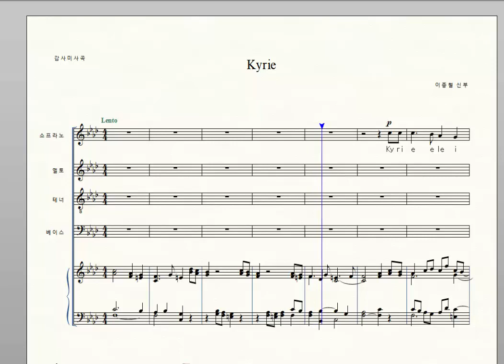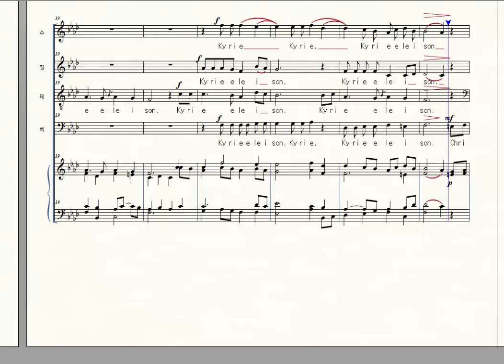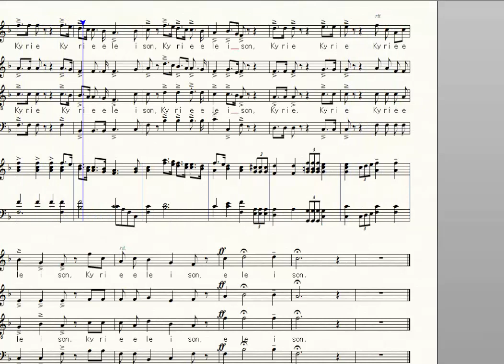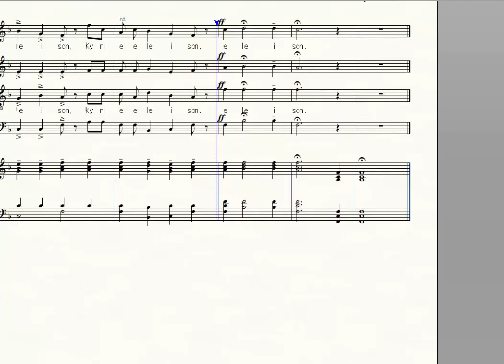Kyrie 감사미사곡 by 이종철 신부님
수천만 대한민국 국민을 "개돼지" 라 칭하며, 학살을 계획한 북한 김정은 의 졸개 , 적 그리스도 무리들을 대한민국 땅에서 쓸어버리는 그날을 위하여, 싸우는 모든 천주님의 병사들을 위하여...